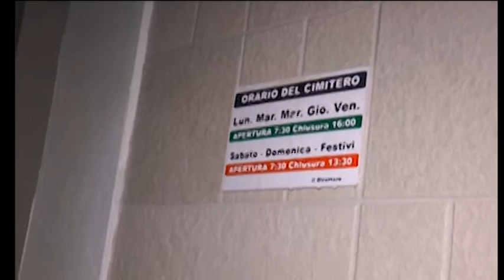Sant'Anastasia (NA) - Anziano ucciso a coltellate nel cimitero (27.01.14)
- Sant'Anastasia (Napoli). Il cadavere di Aniello Maiello, di 73 anni, ucciso a coltellate, è stato ritrovato nel pomeriggio di lunedì nel cimitero di Sant'Anastasia, nel Napoletano. La vittima, a quando si apprende, era incensurata. Sul posto sono giunti i carabinieri della locale caserma e quelli del gruppo di Castello di Cisterna. La vittima, Aniello Maione, pensionato (ha lavorato in passato alle Corderie) è stata raggiunta da quattro fendenti alla schiena. A scorgere il cadavere sono state alcune persone che erano in visita al cimitero. La vittima era una persona, così dicono in paese, molto stimata e conosciuta, in particolar modo nel rione Capodivilla, dove viveva. Si recava spesso al cimitero per portare i fiori sulle tombe dei suoi congiunti defunti. (27.01.14)